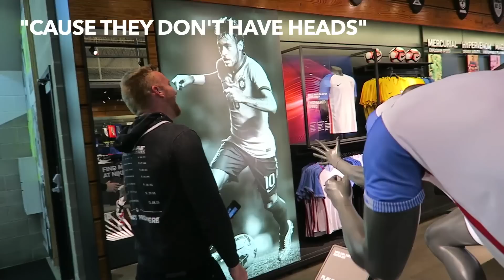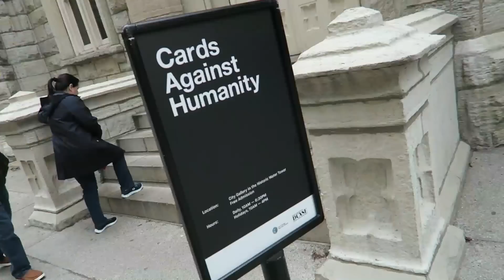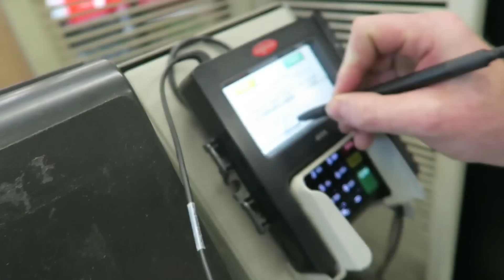CAN'T BELIEVE THAT JUST HAPPENED!! (3.30.16 - Day 2527)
help support the vlogs and keep them going! - you get free stuff too!